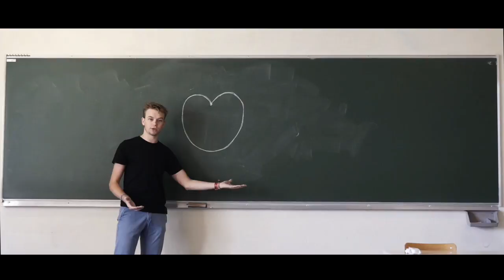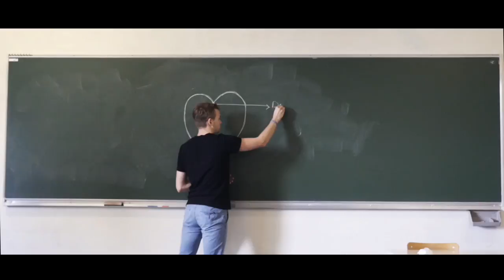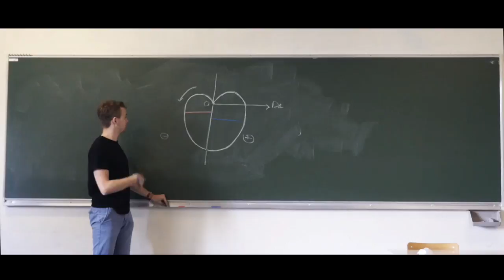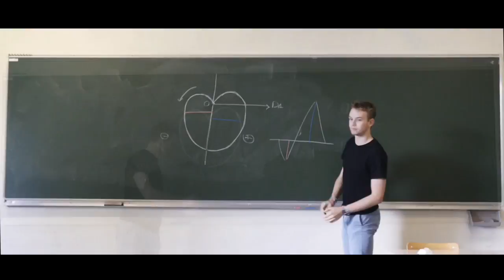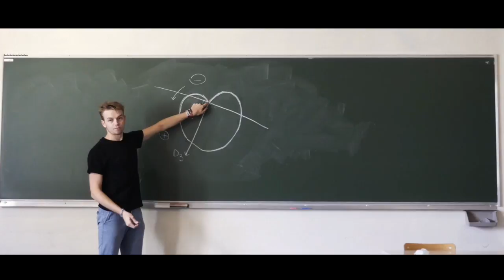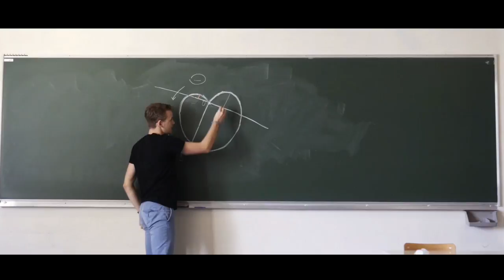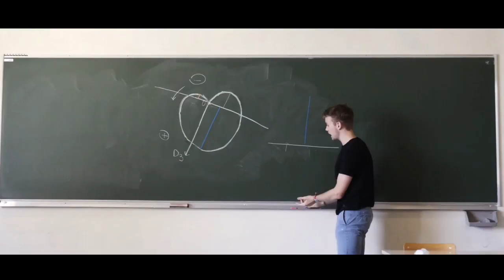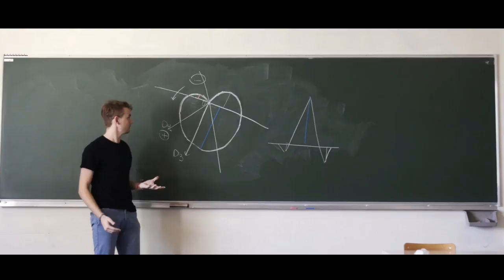[UE13] Passage d'un VCG à un ECG